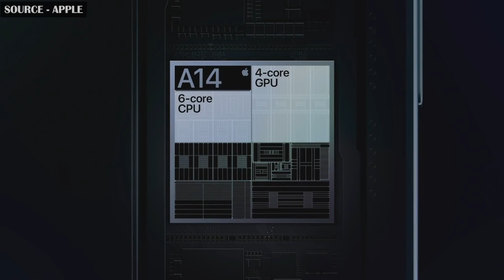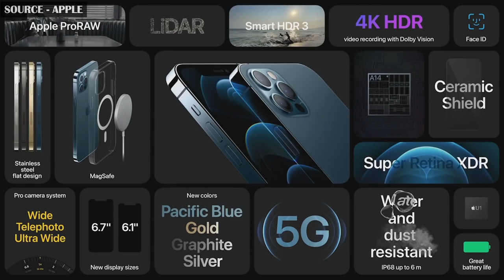아이폰12 프로 카메라 사진 영상 테스트 후기 리뷰 + 12프로 언박싱(편집본)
요약
1. 인트로 - 00:00
2. 짧은 언박싱 개봉기 - 00:53
3. 영상 및 사진 테스트 - 01:53
4. 야간 사진 및 플레어 현상 - 05:00
5. 줌인, 줌아웃, 오토포커스, 마이크 테스트 - 06:10
6. 12프로 녹음 테스트 및 사용 소감 정리 - 08:16

 지난 아이폰12프로 개봉기 언박싱 영상에 이어 카메라 테스트 영상입니다.
사용해본 소감은 스마트폰으로 이 정도의 퀄리티를 뽑아냈다는 기술의 발전에 무서울 정도였구요. 라이다(Lidar) 센서로 인해 저조도에서도 좀 더 빠른 오토 포커스 성능을 보여주었고, 탑재된 세개의 카메라로 HDR 10비트 기능을 활용하여 손쉽게 고퀄의 사진과 영상을 찍을수 있었습니다. 전작인 11프로와 같은 이미지 센서로 출시 되었지만 일반 와이드 카메라에 렌즈를 한겹 더 넣고 좀 더 빠른 새로운 A14 칩이 탑재 되었습니다. 아쉽게도 초광각, 일반 광각 렌즈로 촬영할시 사진이나 영상 가장자리가 늘어지는 카메라 왜곡이 아직도 심한편입니다. 어두운 곳에서 조명이 많을시 빛이 반사되어 카메라에 비치는 플레어 현상을 여전히 확인할수 있었고 동영상 촬영시 줌을 땡기면 마이크 소리도 달라지게 녹음이 됩니다. 이 부분은 따로 스테레오 녹음 기능을 끄고 촬영하면 동일하게 녹음이 되나 입체감이 떨어집니다. 이런 단점에도 불구하고 라이다 센서로 좀 더 빠른 오토포커스와 줄어든 노이즈, 그리고 새로운 A14칩과 새로운 디자인을 고려하면 128기가 기준 135만원 정도의 값어치는 충분히 한다고 볼 수 있겠습니다. 일반인이 쓰기에 충분하다고 생각이 들며 사진작가나 영상 제작하시는 전문가분들은 서브 정도로 생각하시면 좋을것 같습니다. 이번 영상과 사진은 삼각대나 짐벌을 사용하지 않았고 촬영후 색보정이나 필터 적용을 하지 않았지만 다음 영상에서는 촬영장비를 갖춰 캐나다 명소를 촬영후 후보정을 통해 시네마틱한 영상을 제작할 예정이오니 구독과 좋아요 부탁드립니다. 아이폰12프로 실버에 대해 궁금하시거나 카메라 부분에 대해 의논할 부분이 있으시면 댓글 주시면 확인하는 대로 답변하겠습니다.
이상 매플TV였습니다. 감사합니다~!

음악 출처